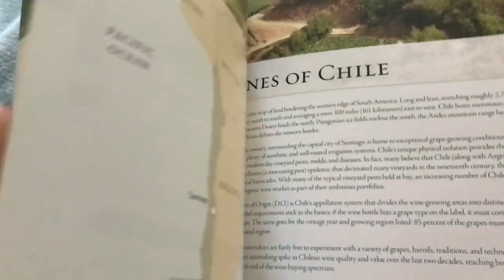The Vinebeat: Video Contest Finalist 2018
How does one wine lover go from disliking wine to adoring it? Follow her evocative journey!